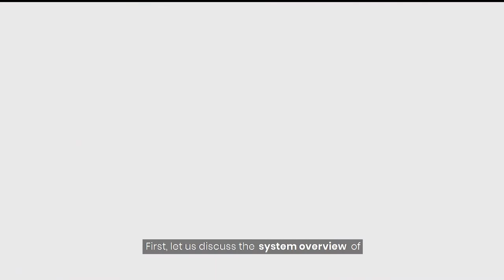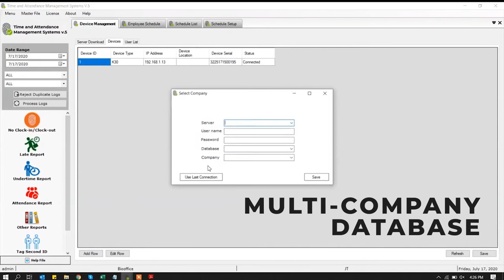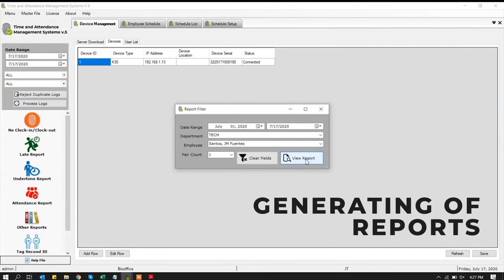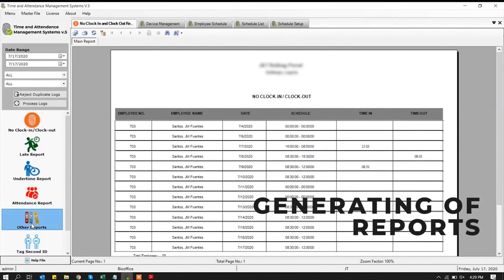ZKTeco IN01 | Fingerprint Time Attendance & Access Control Terminal | Product Highlights Demo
Automated and Accurate Time & Attendance Management Solutions
Model - IN01
Fingerprint/Proximity Reader (Door Access Ready)
3” TFT Screen; Proximity ID Card
3,000 Fingerprint Templates
100,000 Transaction Records
Built-in USB slot & TCPIP; With Backup Battery